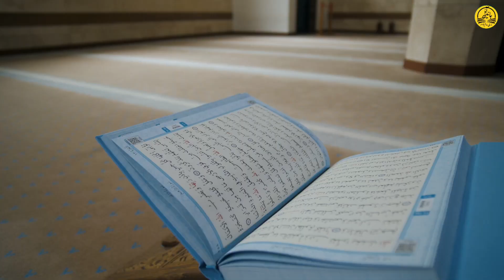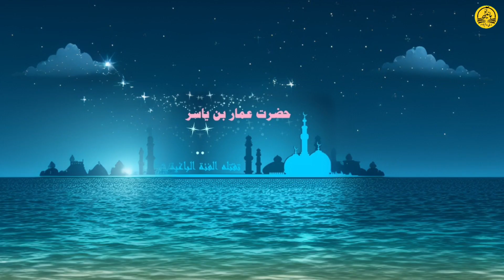Seerat un Nabi | Biography of Hazrat Muhammad PBUH | Prophet Muhammad story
Seerat un Nabi is a topic that has intrigued people for generations. In this video, we delve deep into the secrets and mysteries surrounding the life of Seerat un Nabi. From shocking revelations to untold stories, this video will leave you amazed and wanting more. Watch now to uncover the truth behind Seerat un Nabi.

Welcome to our in-depth exploration of Seerat un Nabi. In this video, we delve into the fascinating aspects of Seerat un Nabi, providing new perspectives and valuable insights. Join us on this enlightening journey as we uncover the mysteries surrounding Seerat un Nabi and its significance. Don't miss out on this eye-opening experience!

islam mohammad wa prohets Seerat un nabi | Biography of Hazrat Muhammad | khana kaaba ki tameer Seerat un nabi | Biography of Hazrat Muhammad | khana kaaba ki tameer
Seerat un Nabi, Islamic history, Prophet Muhammad, Spiritual journey, Religious knowledge, Enlightenment, Islamic teachings, Faith, Legacy, Historical perspective,